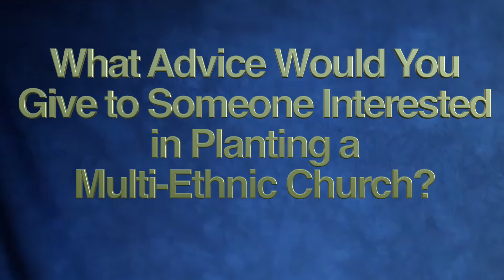Exploring Multiethnic New Church Starts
Multiethnic churches happen when different racial-ethnic groups come together in one faith community to worship and disciple. Hispanic/Latino and Multiethnic Ministries Director for Path 1/ New Church Starts Samuel Rodriguez shares about the need to start more multiethnic congregations and faith communities within The United Methodist Church.